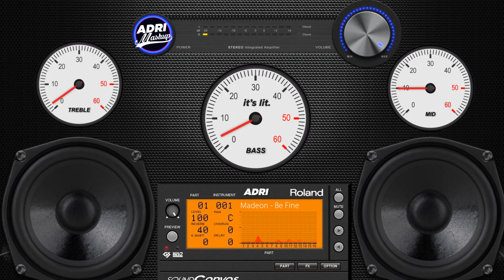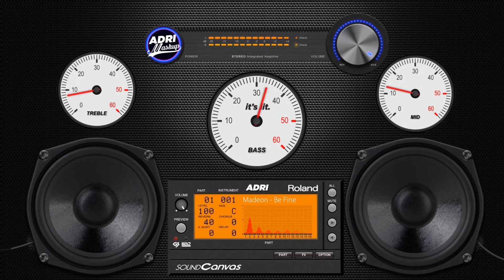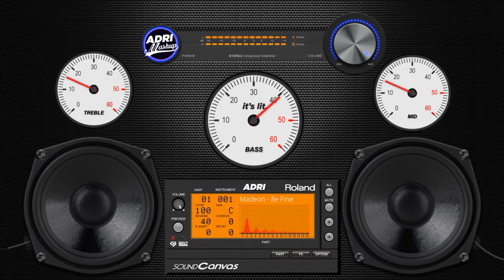Madeon - Be Fine